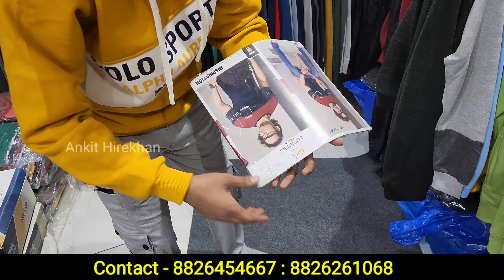Branded Tshirt Wholesale Market | घर बैठे मंगाए | Tshirt, Lower, Nikkar | Lowers Manufacturer Delhi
75रु में टी-शर्ट लोअर खरीदे । T- shirt Factory Cheapest T-shirt lower Wholesale market Delhi T-Shirt King Address :- IX/608, Krishna Gali No-3 ,Subhash Road Gandhi Nagar Delhi near BY TIKONA PARK PRADEEP HOSIERY